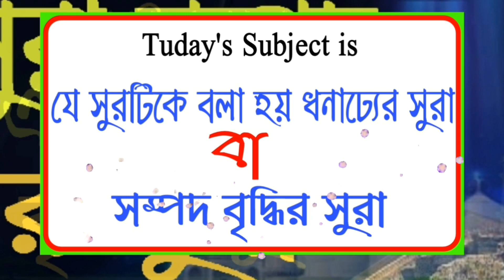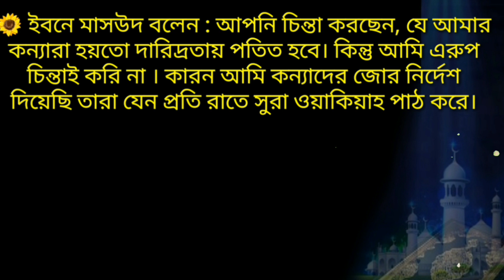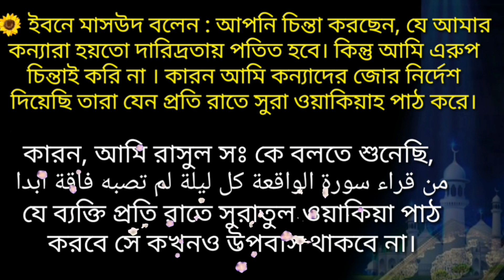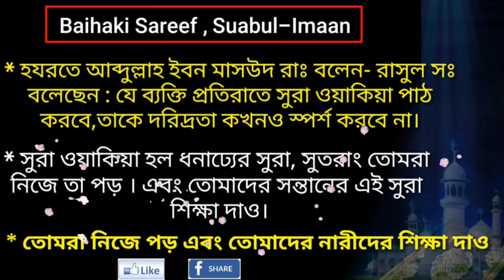সম্পদ বৃদ্ধির বিশেষ আমল | সম্পদ বৃদ্ধির দোয়া | রুজি বৃদ্ধির আমল | Islamic Educational Video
Subject : সম্পদ বৃদ্ধির আমল | সম্পদ বৃদ্ধির দোয়া | রুজি বৃদ্ধির আমল ( Islamic Educational Videos in Bengali)

আজকের এই ভিডিও তে আলোচনা করা হয়েছে খুবই গুরুত্বপূর্ণ একটি বিষয়। সেটা হল যে সুরটি পাঠ করলে সম্পদ বৃদ্ধি